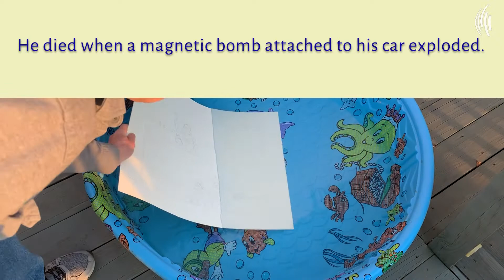Mohammad Ilyas Dayee Portrait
Mohammad Ilyas Dayee, an Afghan journalist working for RFE/RL, was killed in a targeted bomb attack in Lashkar Gah, the capital of Afghanistan’s southern Helmand Province, on November 12, 2020. His younger brother, a former reporter for Deutsche Welle, was also injured in the attack.

Dayee, 33, was a victim of mounting violence in Afghanistan, where former and current journalists are being targeted with magnetic bombs.

The United States Agency for Global Media (USAGM) oversees six media organizations that inform, engage and connect people around the world in support of freedom and democracy. Together, USAGM networks communicate each week with more than 354 million people across the globe.